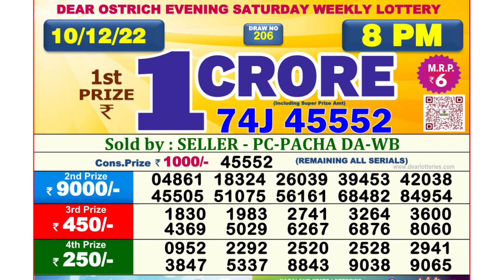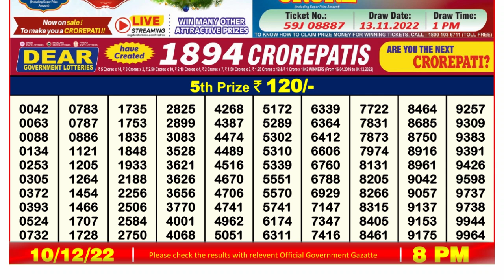Dear Lottery Sambad 8pm today 10.12.22 Nagaland State Lottery Result